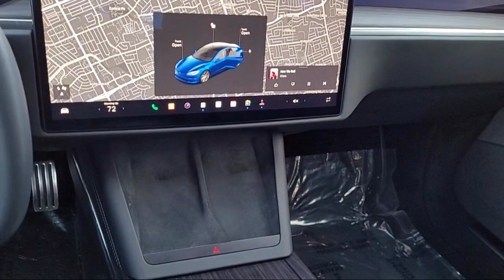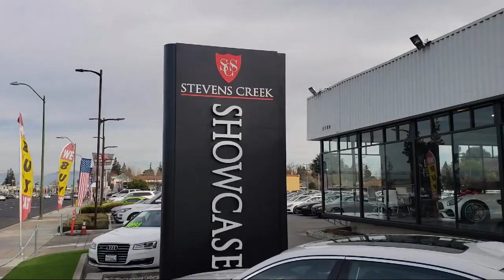2022 Tesla Model S Hatchback San Jose Santa Clara Sunnyvale Campbell Palo Alto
2022 Tesla Model S Hatchback Stock Number: Z3457 Vin:5YJSA1E50NF464141.

Stevens Creek Showcase is proudly serving  San Jose, Santa Clara, Sunnyvale, Campbell, and Palo Alto
Give us a call at or visit our for more information about this or any of our other vehicles.

Stevens Creek Showcase
5080 Stevens Creek Blvd